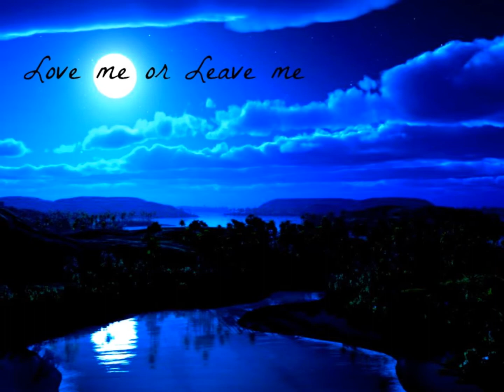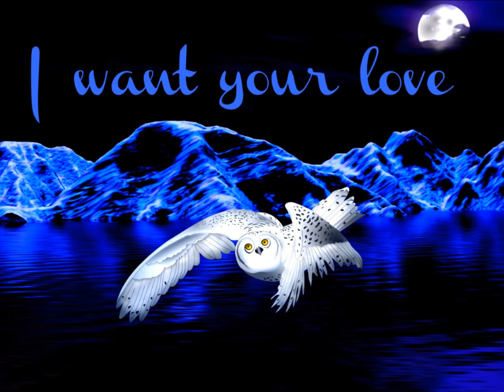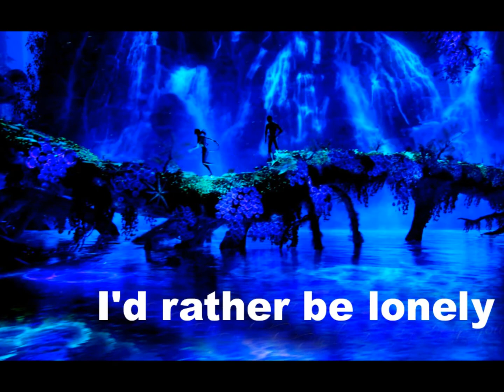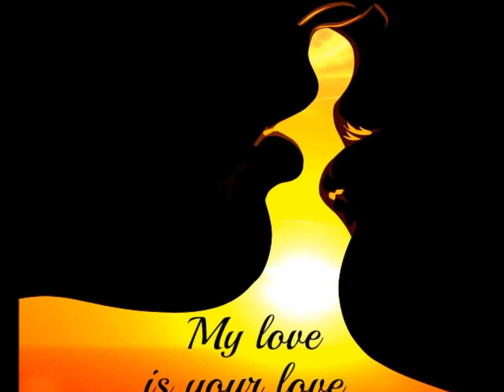ROBERT BASTIAN " LOVE ME OR LEAVE ME "